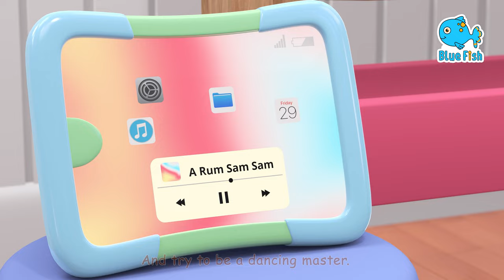We're Eating Apples and Bananas! | Blue Fish - Nursery Rhymes | Fun Cartoons For Kids | Jugnu Kids